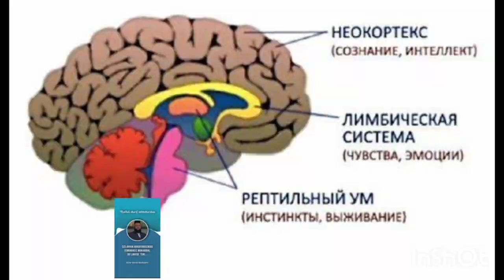20 октября 2023 г.